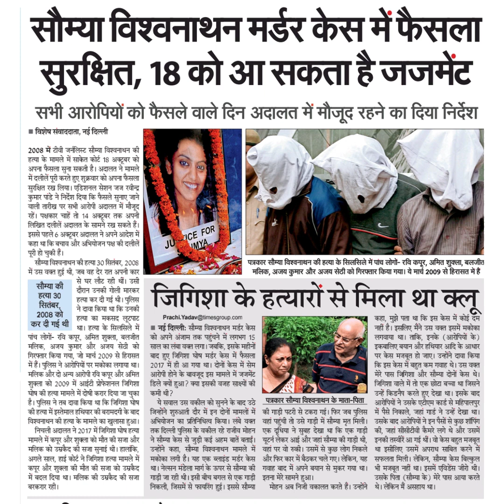सौम्या विश्वनाथन मर्डर केस में फैसलासूरक्षित, 18 को आ सकता है जजमेंट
सौम्या विश्वनाथन मर्डर केस में फैसला
सूरक्षित, 18 को आ सकता है जजमेंट
सभी आरोपियों को फैसले वाले दिन अदालत में मौजूद रहने
नई दिल्ली
2008 में टीवी जनलिस्ट सौम्या विश्वनाथन की
हत्या के मामले में साकेत कोर्ट 18 अक्टूबर को
अपना फैसला सुना सकती है। अदालत ने मामले
में दलीलें पूरी करते हुए शुक्रवार को अपना फैसला
सुरक्षित रख लिया। एडिशनल सेशन जज रवीन्द्र
कुमार पांड़े ने निर्देश दिया कि फैसले सुनाए जाने
वाली तारीख पर सभी आरोपी अदालत में मौजूद
रहें। पक्षकार चाहें तो 14 अक्टूबर तक अपनी
लिखित दलीलें अदालत के सामने रख सकते हैं।
इससे पहले 6 अक्टूबर अदालत ने अपने आदेश में
कहा था कि बचाव और अभियोजन पक्ष की दलीलं
पूरी हो चुकी हैं।
सौम्या विश्वनाथन की हत्या 30 सितंबर, 2008
में उस वक्त हुई थी, जब वह देर रात अपनी कार
से घर लौट रही थीं। उसी
दौरान उनकी गोली मारकर
हत्या कर दी गई थी। पुलिस
ने दावा किया था कि उनकी
सौम्या
हत्या 3
सितंबर,
को
कर दी गई थी हत्या का मकसद लूटपाट
था। हत्या के सिलसिले में
पांच लोगों- रवि कपूर, अमित शुक्ला, बलजीत
मलिक, अजय कुमार और अजय सेठी को
गिरफ्तार किया गया, जो मार्चे 2009 से हिरासत
में हैं। पलिस ने आरोपियों पर मकोका लगाया था।
मलिक और दो अन्य आरोपी रवि कपूर और अमित
शुक्ला को 2009 में आईटी प्रोफेशनल जिगिशा
घोष की हत्या मामले में दोषी करार दियां जा चुका
है। पुलिस ने तब दावा किया था कि जिगिशा घोष
की हत्या में इस्तेमाल हथियार की बरामदगी के बाद
विश्वनाथन की हत्या के मामले का खुलासा हुआ।
निचली अदालत ने 2017 मेंजिगिशा घोष हत्या
मामले में कपूर और शुक्ला को मौत की सजा और
मलिक को उम्रकैद की सजा सुनाई थी। हालंकि,
अगले साल, हाई कोर्ट ने जिगिशा हत्या मामले में
कपूर और शुक्ला की मौत की सजा को उम्रकैद
में बदल दिया था। मलिक की उम्रकैद की सजा
बरकरार रही।
का दिया निर्देश
JU TCE FOR
MYA
पत्रकार सौम्या विश्वनाथन की हत्या के सिलसिले में पांच लोगों - रवि कपूर, आअमित शुक्ला, बलजीत
मलिक, अजय कुमार और अजय सेठी को गिरफ्तार किया गया। ये मार्च 2009 से हिरासत में है
जिगिशा के हत्यारों से मिला था क्लू
नई दिल्ली: सौम्या विश्वनाथन मर्डर केस
को अपने औंजाम तक पहुंचने में लगभग 15
साल का लंबा वक्त लगा। जबकि, इसके महीनों
बाद हुए जिगिशा घोष मर्डर केस में फैसला
2017 में ही आ गया था। दोनों केस में सेम
आरोपी होने के बावजूद इस मामले में जजमेंट
डिले क्यों हुआ? क्या इसकी वजह साक्षयों की
मी थी?।
ये सवाल उस वकील को सुनने के बाद उठे
जिन्होंने शुरुआती दौर में इन दोनों मामलों में
अभियोजन का प्रतिनिधित्व किया। लंबे वक्त
तक दिल्ली पुलिस के वकील रहे राजीव मोहन
ने सौम्या केस से जुड़ी कई अहम बातें बताई।
उन्होंने कहा, सौम्या विश्वनाथन मामले में
मकोका लगी है। यह एक ब्लाइंड मड्डर केस
था। नेल्सन मंडेला मार्ग के ऊपर से सौम्या की
गाड़ी जा रही थी। इसी बीच बगल से एक गाड़ी
निकली, जिसमें से फा्यरिंग हुई। इससे सौम्या
कहा, मुझे पता था कि इस केस में कोई दम
नहीं है। इसलिए मैंने उस वक्त इसमें मकोका
लगवाया था। ताकि, इनके (अआरोपियों के)
इकबालिए बयान और हथियार आदि के आधार
पर केस मजबूत हो जाए। उन्होंने दावा किया
कि इस केस में बहुत कम गवाह थे। उस वक्त
मेरे पास जिगिशा और सौम्या दोनों केस थे।
जिगिशा वाले में तो एक छोटया बच्चा था जिसने
उन्हें किडनैप करते हुए देखा था। इसके बाद
आरोपियों ने उसके एटीएम कार्ड से महिपालपुर
में पैसे निकाले, जहां गार्ड ने उन्हें देखा था।
उसके बाद आरोपियों ने इन पैसों से कुछ शॉपिंग
की, जहां सीसीटीवी कैमरे लगे थे और उसमें
इनकी तस्वीरें आ गई थीं। वो केस बहुत मजबूत
था इसीलिए उसमें अपराध साबित करने में
सफलता मिली। लेकिन, सौम्या किस बिल्कुल
भी मजबूत नहीं था। इसमें एविडेंस जीरो थी।
उसके पिता (सौम्या के) मेरे पास आया करते
थे। लेकिन मैं असहाय था।
पत्रकार सौम्या विश्वनाथन के माता-पिता
की गाड़ी पटरी से टकरा गई। फिर जब पुलिस
वहां पहुंची तो उसे गाड़ी में सौम्या मृत मिली।
एक दूधिया ने सुबह देखा था कि एक गाड़ी
यूटर्न लेकर अई और जहां सौम्या की गाड़ी थी,
वहां पर वो रुकी। उसमें से कुछ लोग निकले
और फिर कार में बैठकर चले गए। लेकिन, यह
गवाह बाद में अपने बयान से मुकर गया था।
इतना मेरे सामने हुआ।
मोहन अब निजी वकालत करते हैं। उन्होंने